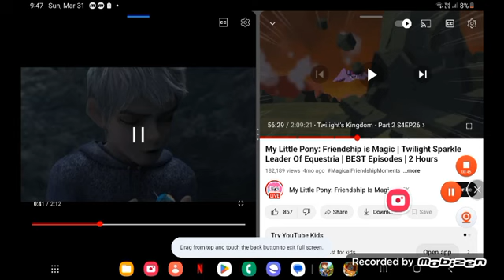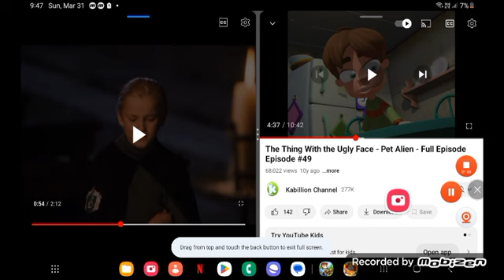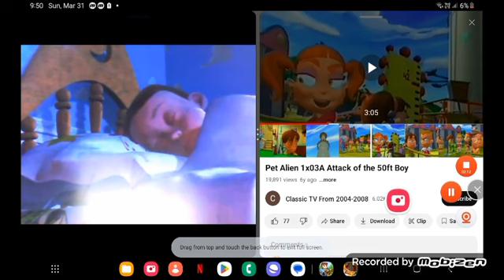toon story part 16